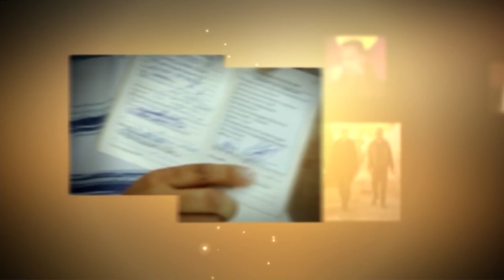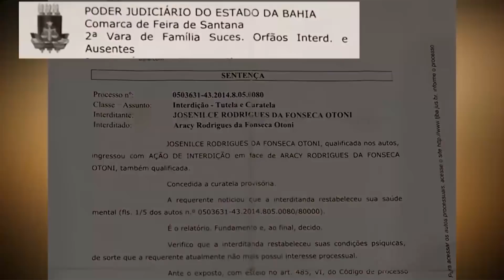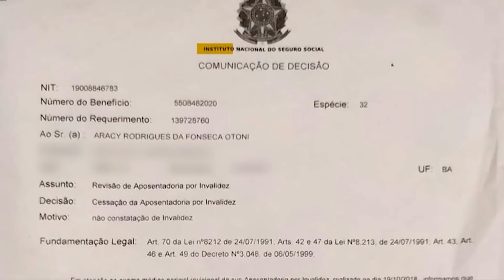Show da Fé | A proteção do Senhor | RR Soares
Todas as pessoas que se submetem ao Altissimo, têm a assistência necessária dos anjos ministradores, que recebem ordens do próprio Criador para livrar os que O servem. Esta garantia nos foi dada pelo próprio Espírito Santo no Salmo 91! Mas, atenção: para ser contemplado com a proteção divina, é preciso permanecer no esconderijo de Deus. E o que vem a ser este esconderijo e como se manter nele? Ouça a pregação e seja iluminado pelas preciosas lições que Jesus lhe dará.

Além da pregação, participe do momento de louvor com o Missionário cantando "Você creu, Deus deu." (clique para ver em 06:27).